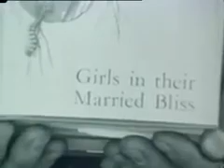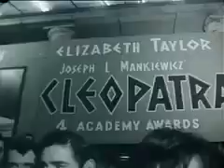Irish opinions on censorship (1965)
BBC Journalist John Morgan gauges Irish public opinion on censorship laws banning obscene literature and film.